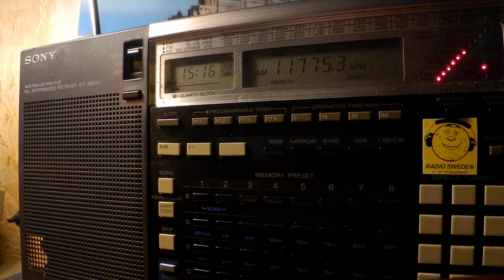05 10 2019 NHK World Japan Network Radio Japan in Urdu to SoAs 1515 on 11775 Al Dhabayya